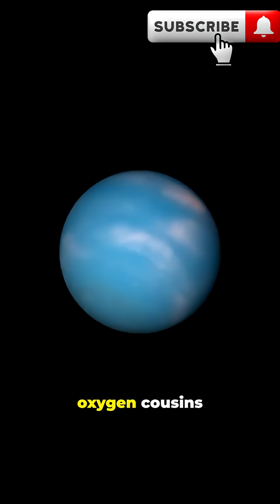JWST Just Detected Signs of LIFE?! Spectra Explained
The James Webb Space Telescope (JWST) may have just found something incredible — possible signs of life on a distant exoplanet. 🌍

Using its powerful infrared spectrograph, JWST captured spectral fingerprints that could hint at water, methane, or even biological activity.

In this video, we break down:
🔭 What JWST actually detected
🪐 How spectra reveal life’s chemical signs
🌌 Why scientists are cautious — but excited

Could this be humanity’s first glimpse of alien life? Let’s decode the data together.